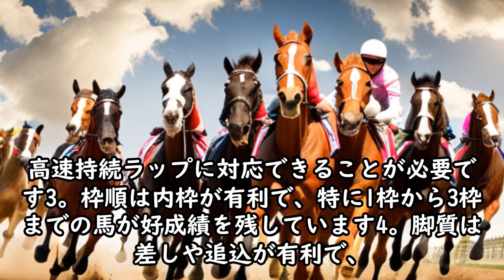安田記念予想2023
人間には心身ともに癒やし要素を持つものが本質的には受け入れられる。